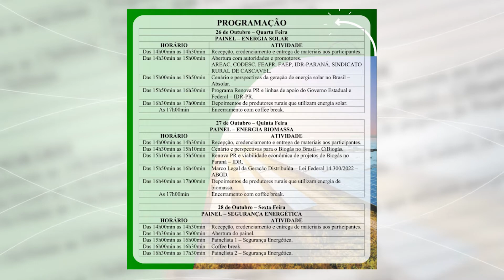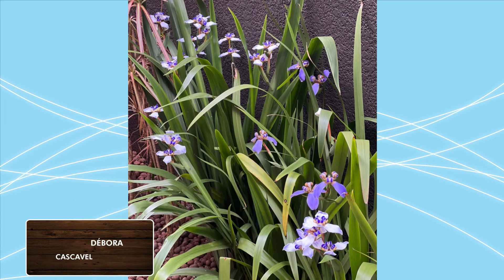Redes sociais AgroFag 09 de outubro de 2022